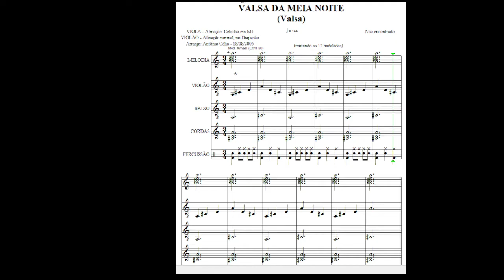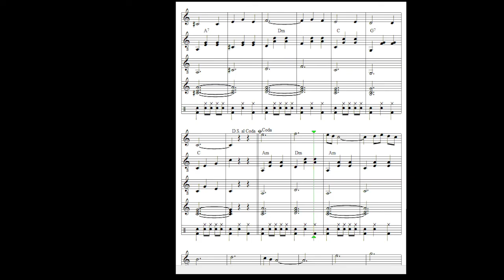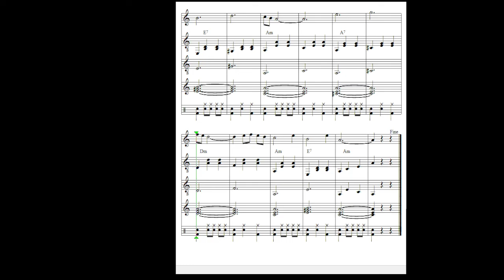Valsa Da Meia Noite